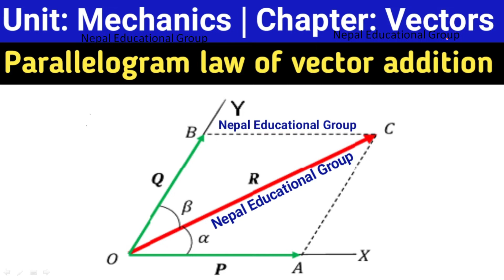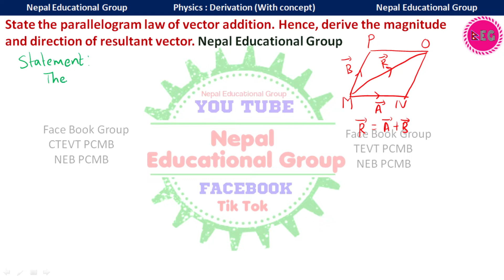Class 11 physics chapter 2 | Parallelogram law of vector addition diploma HA pharmacy physics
यहाँहरूको जिज्ञासा कमेन्ट बक्समा राख्नुहोला।
Drop your queries on Comment box.

 Join us on Facebook Group for
.Diploma CTEVT students.

.Grade 11 & 12 students.

state parallelogram law of vector addition. Hence derive magnitude and direction of resultant vector.

Diploma in Engineering, Diploma in plant science, Diploma in Animal Science, Diploma in forestry, Diploma in Health Science, Physics First year first part
neb class 11 physics
neb class 11 physics numerical
ctevt diploma engineering physics first semester
ctevt diploma health science first year
ctevt diploma plant science first semester
ctevt diploma animal science first semester
ctevt diploma forestry first year physics
physics notes in Nepal
class 11 physics
+2 science, 11 physics
class 11 important physics questions
ctevt diploma in engineering important physics questions.
ctevt diploma in Agriculture important physics questions
ctevt diploma in health Science important physics questions
ctevt diploma in forestry important physics questions
diploma in engineering all physics part 1
diploma in engineering all physics - I
diploma in plant science physics part 1
diploma in animal science physics part 1
diploma in health Science physics first year
diploma in pharmacy physics first year